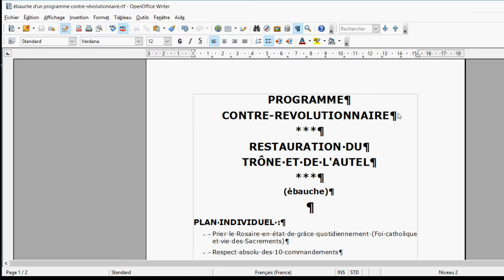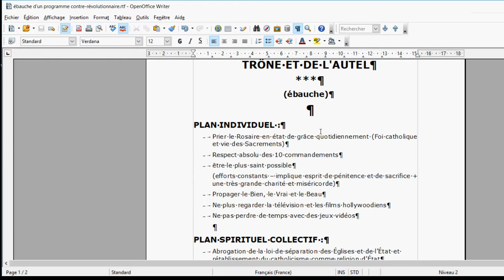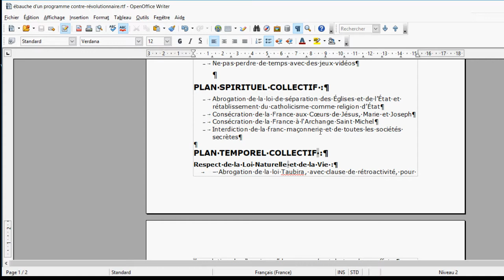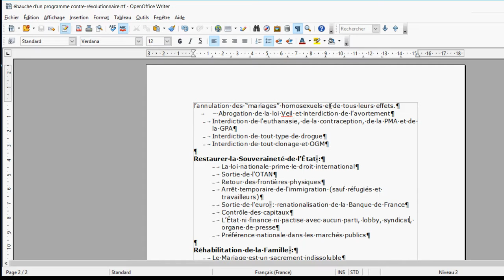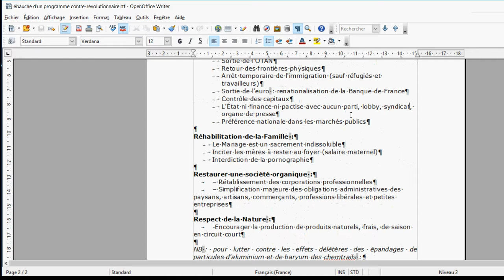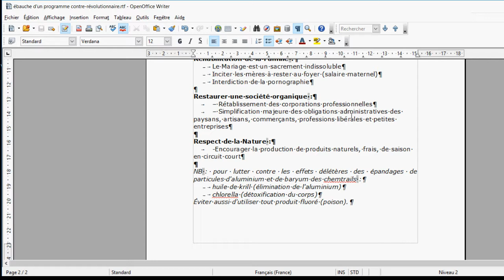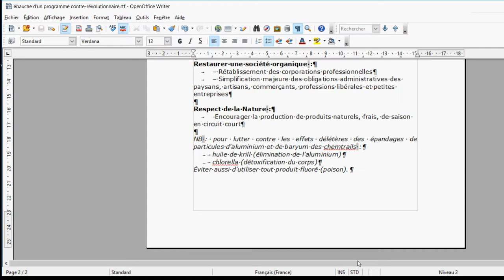Comment sauver la France ? Ebauche d'un programme politique de Restauration nationale.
🎁Pour un don en Bitcoin (BTC) :
1EDkdEqg1yCEXRyezortD5xUFAugH3a3Gc